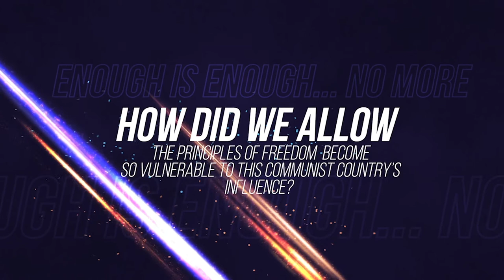How China Took Over While America's Elite Slept - with Brig. Gen Robert Spalding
Is the American dream for sale - and is China the buyer?

Retired Brig. Gen. Robert Spalding is a former China strategist for the chairman of the Joint Chiefs of Staff and the Joint Staff at the Pentagon, as well as a senior defense official and defense attache to China. He earned his doctorate in economics and mathematics from the University of Missouri and is fluent in Mandarin.

This conversation is revealing - and you'll be surprised by his answers...

The Military Wire covers all topics related to veterans and military families. Whether it is political in nature or motivational depends on the mood of it's host - Mike Schindler, a Navy veteran, Founder and Executive Director of Operation Military Family Cares (OMFCares.org) and author of two books.